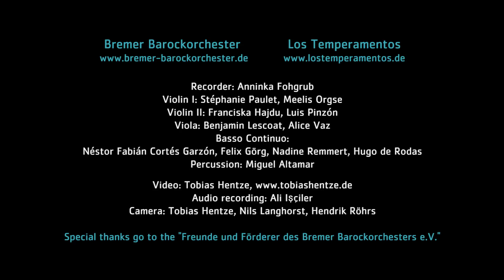Anonymous: Pastoreta Ychepe Flauta - Bremer Barockorchester and Los Temperamentos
Anonymous (Archivo de Chiquitos): Pastoreta Ychepe Flauta

Without tempo indication: 0:00
Allegro: 1:44
Adagio: 3:32
Without tempo indication: 5:37

Recorded in "Unser Lieben Frauen Church", Bremen on November 17th, 2017